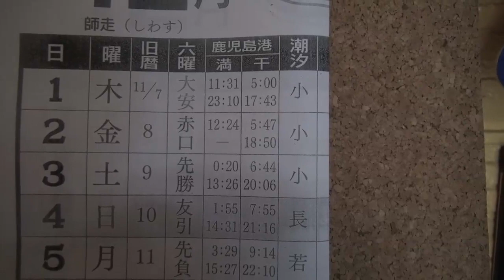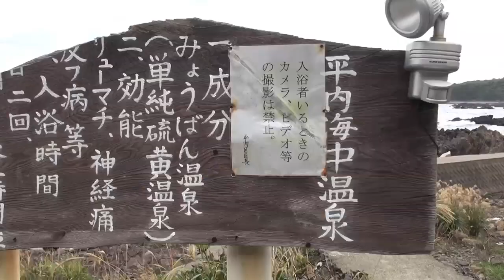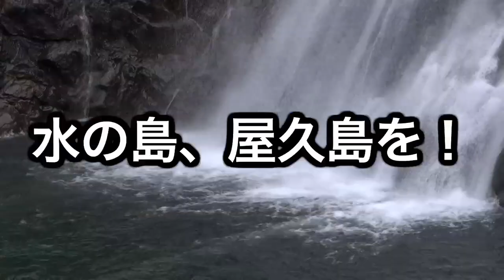海なのか！温泉なのか！海中温泉！12月2日 1/2『世界遺産の旅53』yakushima #340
友達や家族と一緒に劇団スカッシュの舞台を見に行こう！

GEKIDAN SQUASH is the actors of the stage and YouTube!

SQUASH(劇団スカッシュ)の舞台映像ダイジェスト！！